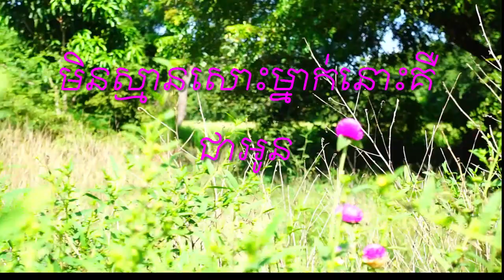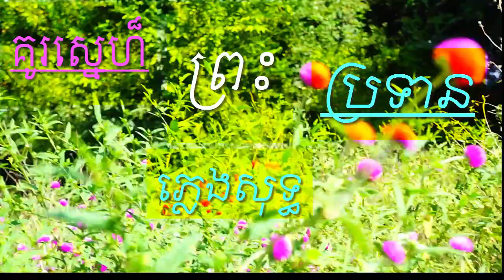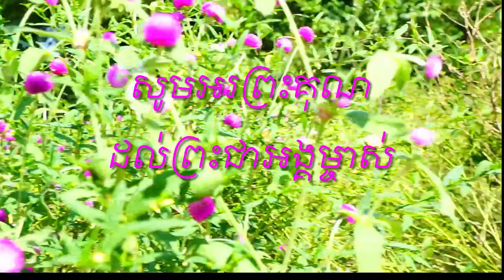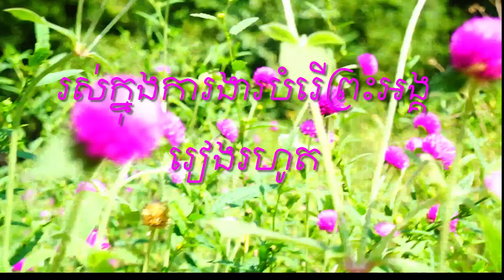ភ្លេងសុទ្ធ​ ក្តីស្នេហ៏ព្រះប្រទាន​​​ / រីសាន់ ទិត្យ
ភ្លេងសុទ្ធដោយ៖​ រីសាន់
រចនារូបភាព៖ អឿត